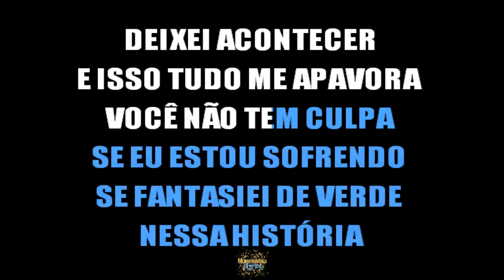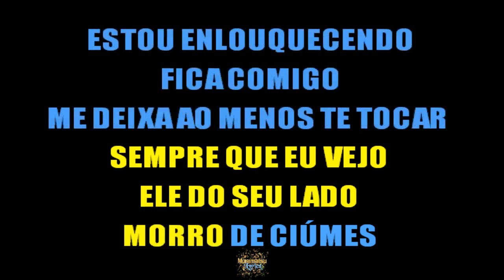Exaltasamba - Me Apaixonei Pela Pessoa Errada - Letra